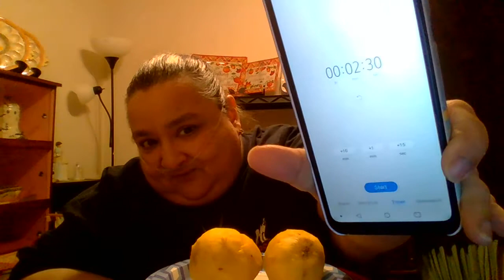mango tango challenge by deesdeliciousbites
no one challenged me I just want to do it, I am currently having a mild reaction to the tajin powder so I won't be using it anymore but I had fun doing it anyway thank you deesdeliciousbites for a wonderful challenge